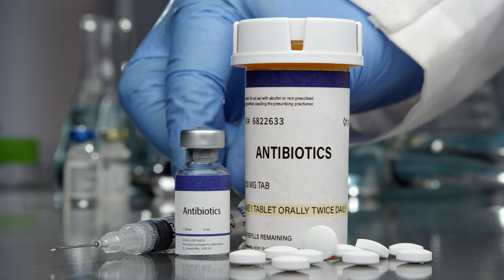Appointment w/ a Naturopath: Detoxing Mold, Parasites, Leaky Gut & much more w/ Dr. Saman Faramarzi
Today’s guest is naturopathic doctor Dr. Saman Faramarzi. Dr. Sam is someone who has guided me physically and spiritually through a lot of my acne journey and completed her naturopathic medical training at Bastyr University. Dr. Sam studied cutting-edge research on mindfulness at the Benson-Henry Institute for Mind Body Medicine at Harvard Medical School. She incorporates her knowledge into private practice and witnesses profound changes in patients just after a few visits. I thought this episode would be an awesome opportunity for my POW audience to have an “appointment” with a naturopath as I recognize that these tests may not be readily available or accessible to everyone - as always take what works and leave what doesn’t and I hope you learn something new along the way. On this episode, we get into the seven different tests we ran on me and my results, how health relates to trauma and mental/emotional health, stress roadblocks and clearing pathways to live optimally, principles of Chinese medicine, the importance of healthy gut and liver function as well as microbiome diversity, hormone health and thyroid issues, why food sensitivity is controversial, environmental toxins and how to properly detox, parasites, and simple tips and hacks that can make a huge difference to your health and overall happiness long term. I also address some recent feedback as well as give updates to the protein bar formulation before we get into the episode, so make sure to listen - this ep is full of valuable insights and I can’t wait for you to hear it!